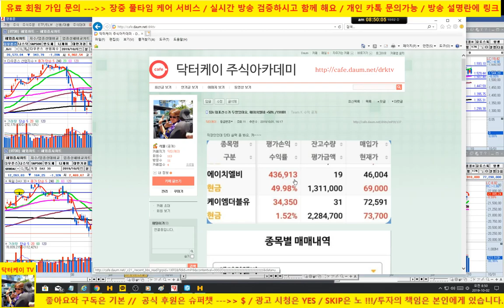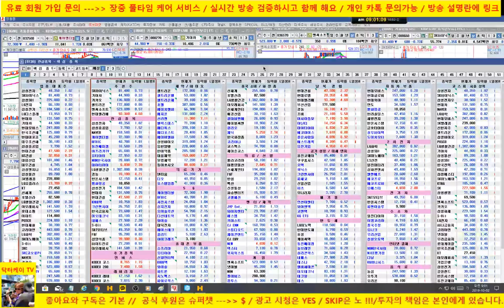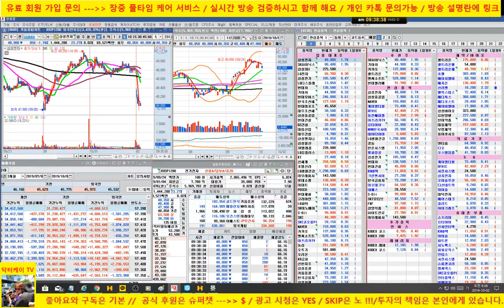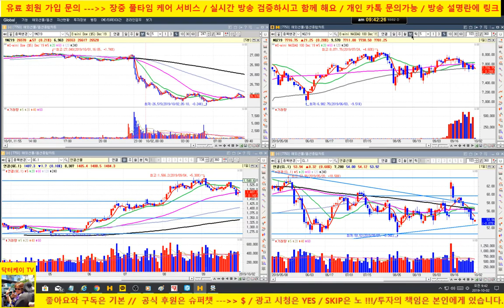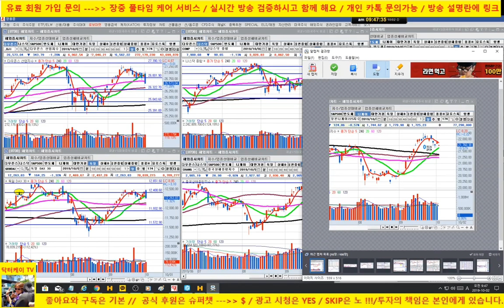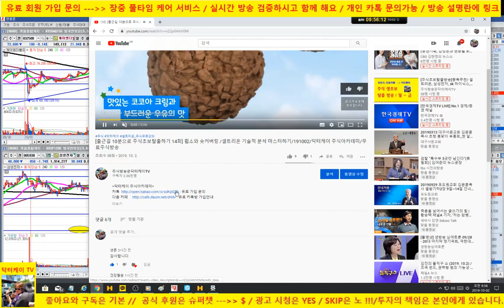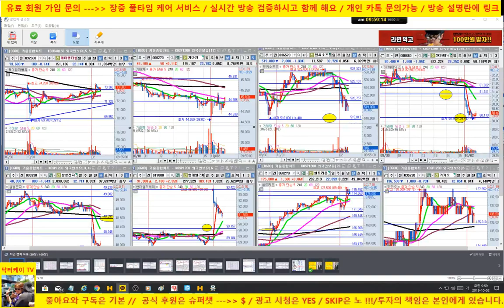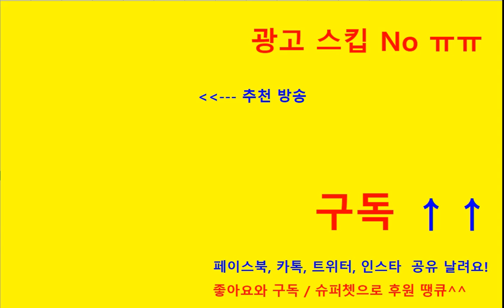[주식]현대엘리베이 나릅니다/팔아먹고 방종 이후 90,800에 재매수 이후 현재 상승중/셀트리온 양호/삼성전자,sk 하이닉스 조정/191002/닥터케이 주식아카데미